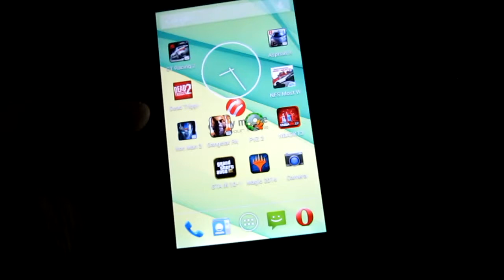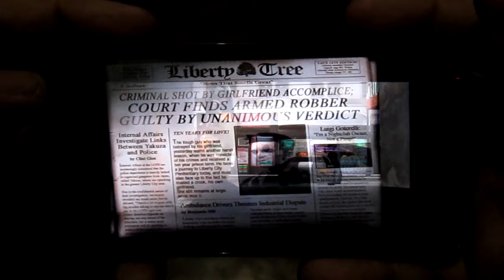Cherry Mobile Flare HD Gaming Test - Grand Theft Auto 3